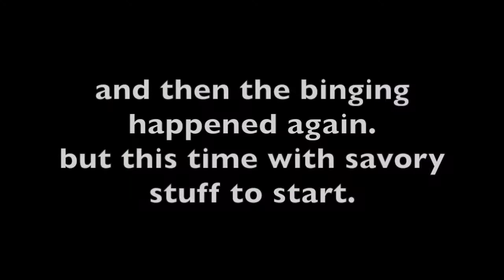How I Screwed Up Again...Royally! | VLOG #28 | What I Ate Today [Nutritarian/Vegan]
This vlog details yet another binge session in the evening...how embarrassing! And this time it wasn't just with fruit-based ice cream. No, this time I added in a bunch of savory snacks as well...literally anything I could scrounge up in my house! Ugh. Check it out and find out what I'm going to do about it tomorrow!